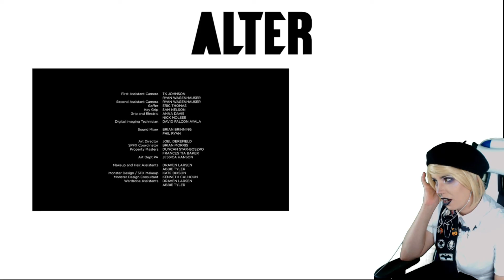REACTING TO JAMESON - ALTER HORROR SHORT FILM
Welcome Moonscouts to tonight's episode of Horror Shorts with Bunnie Batts! In this series I will be reacting to Horror Short Films!

Tonight I will be reacting to the Horror short film "Jameson" by Alter!

If you enjoyed watching this short please go check out the creators channel!

*If you are the creator of this film and would like this video taken down or have any other questions or problems please contact me directly via any of my social media listed below before taking action against my channel!